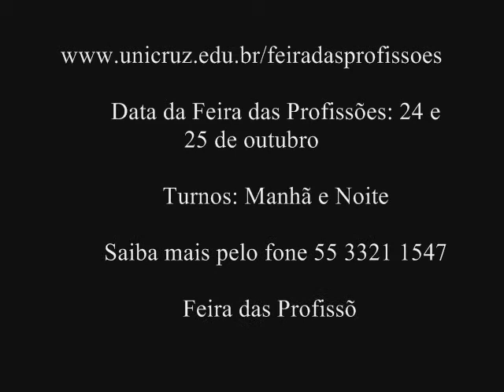UNICRUZ a sua profissão está aqui - equipe Pandorum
Desafio Papo Cabeça UNICRUZ 2012 -- Prova do vídeo, Colégio Estadual Blau Nunes, Santa Bárbara do Sul, equipe Pandorum.
Ficha Técnica:
Diretor(es) do vídeo: Luana A. Wening, Leticia Doneda, Naiara P. Murussi e Camila Drehmer.
Filmagem: Leticia Doneda e Luana A. Wening.
Roteiro: Leticia Doneda e Naiara P. Murussi.
Atores: Isabela Iora  da Silveira, Naiara P. Murussi, Camila Drehmer, Rosenilda da Silva, Francieli Friess, Elizandra A. Rebelatto, Rafaela da Silva Almeida, Luiza Laura dos Santos, Jonatan Rodrigues, Renato João Mattje Junior, Igor D. Almeida, Paula R. B. do Prado, Rafael D. Rodrigues, Bruno H. J. Pereira, Debora C. Krauser e Brenda H. Bonifácio.
Locutores: Luiza L. dos Santos, Paula R. B. do Prado, Rosenilda da Silva, Brenda H. Bonifácio, Isabela Iora  da Silveira, Naiara P. Murussi, Camila Drehmer, Francieli Friess, Elizandra A. Rebelatto, Rafaela da Silva Almeida, Jonatan Rodrigues, Renato João Mattje Junior, Igor D. Almeida, Rafael D. Rodrigues, Bruno H. J. Pereira e Debora C. Krauser.